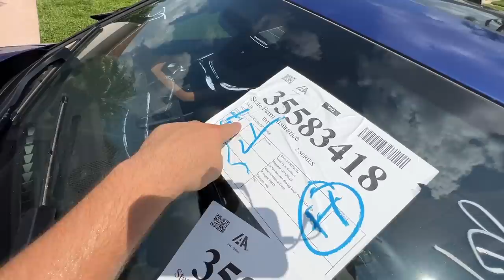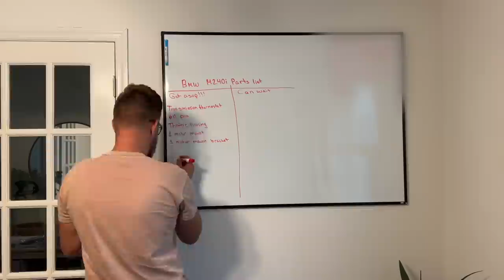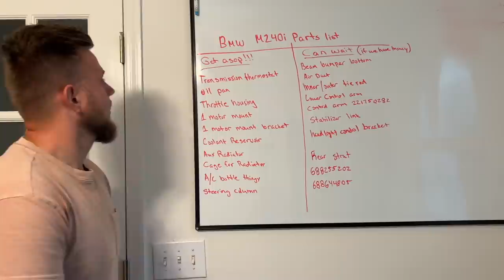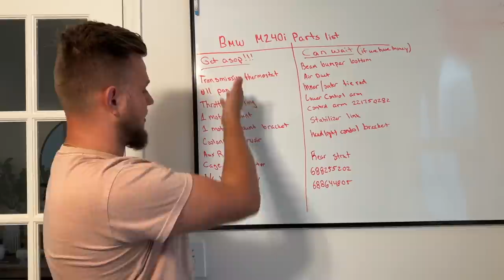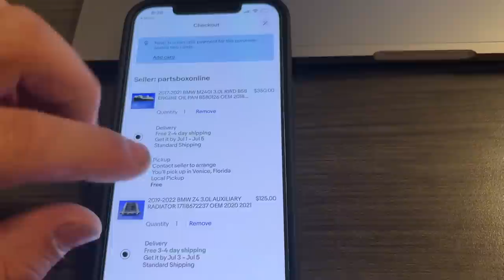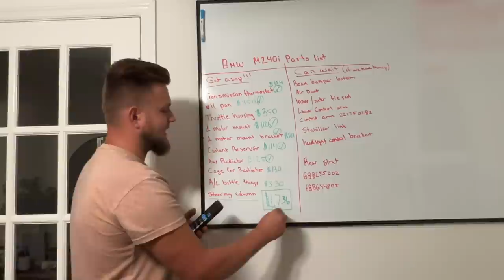REBUILDING A WRECKED 2023 BMW M240I | PART 2 It Has WAY MORE DAMAGE Than I Thought!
I bought this BMW thinking it was the best deal but had NO IDEA that it could be this bad... We may need a new engine.